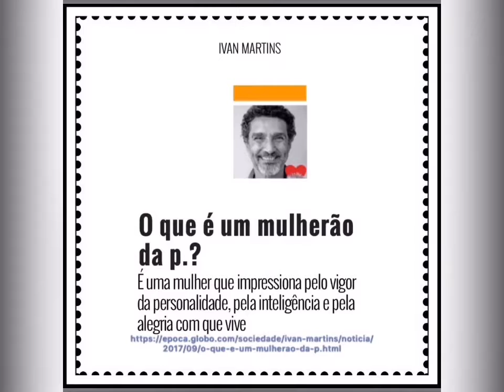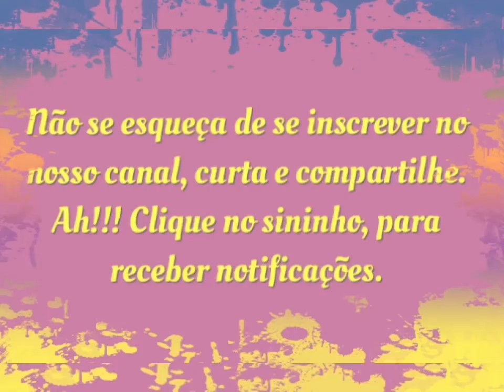Conversa com Naiany Pereira Frota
vídeo3. - 04/03/2020
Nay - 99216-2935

A ENERZEE atende em todo o Brasil.
Somos consultores de vendas de Energia Solar.
Contate-nos:
Telefones:
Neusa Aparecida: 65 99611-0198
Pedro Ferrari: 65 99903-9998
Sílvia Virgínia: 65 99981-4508